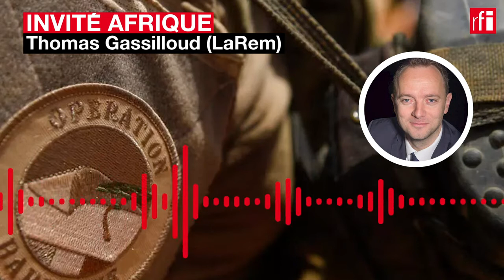Interview sur RFI « La France a besoin de tourner une nouvelle page au Sahel »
Faut-il réduire les effectifs de l'opération Barkhane ? Doit-on négocier avec les jihadistes ?

👉 Le député Thomas Gassilloud est membre de la Commission de la défense nationale et des forces armées. Il était l'invitéAfrique de Christophe Boisbouvier sur RFI.

Ensemble, ils font le point sur la présence de la France au Sahel.